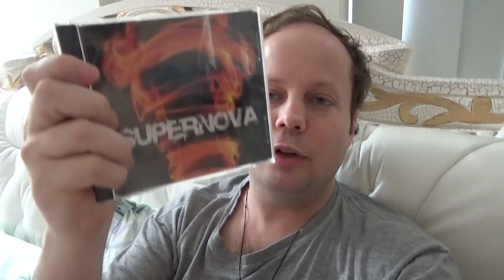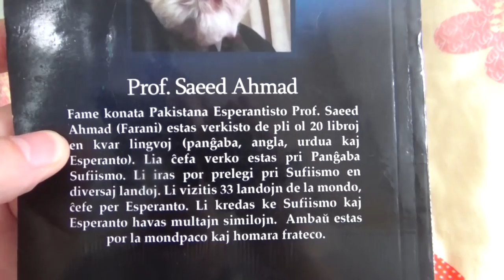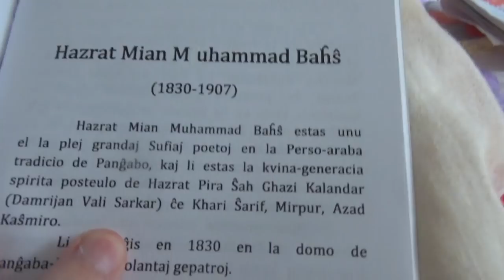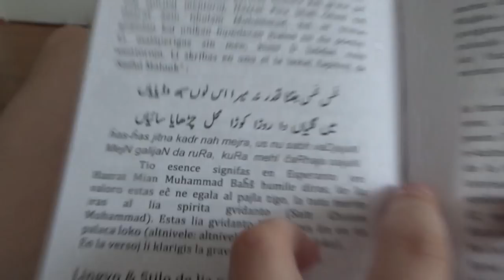La edzino eklernas iom da Esperanto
En ĉi tiu videoblogo, mi montras kelkajn donacojn kiujn mi ricevis kaj parolas pri tio, ke mia edzino komencas lerni Esperanton.